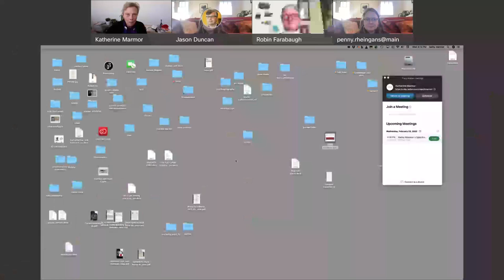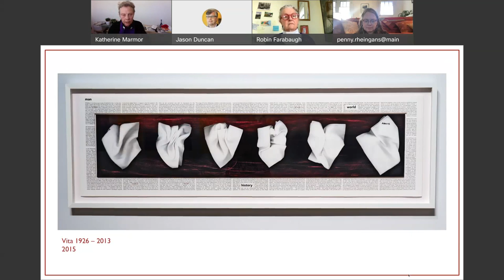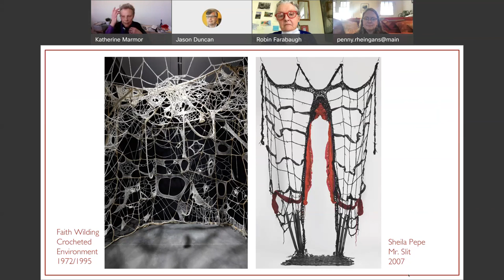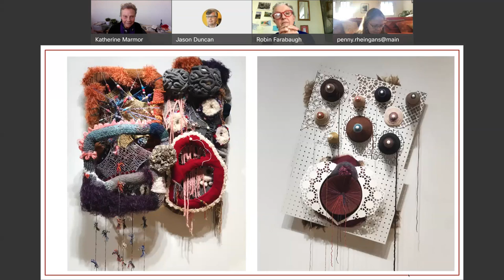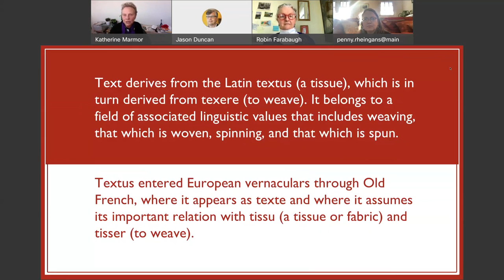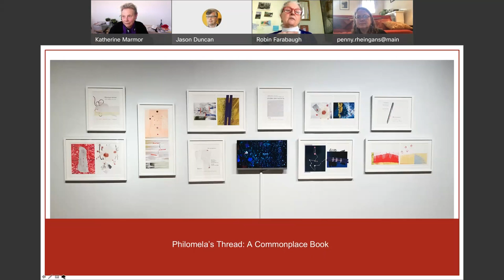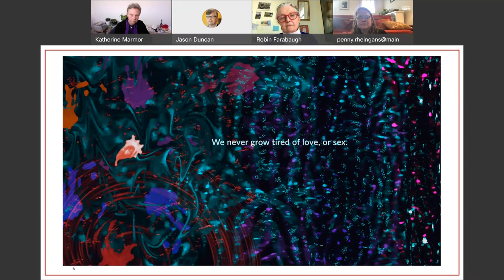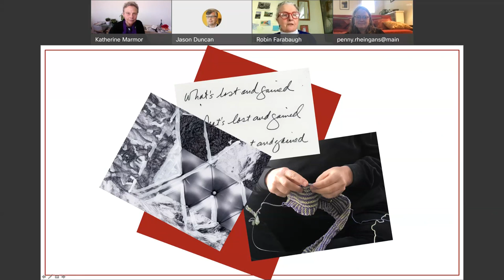Kathy Marmor’s artist lecture (Spectrum: 2022 Visual Arts Faculty Exhibition)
Kathy Marmor, associate professor of visual arts, exhibits two series of works: Philomela’s Thread: a common place book (2021), and Skeins (2021) from her collaborative project Beyond Midlife: What’s Lost, What’s Gained. These works engender an interplay between craft and the commonplace book to focus on women who are at or beyond midlife and their accrual of self-defining life experiences.

This lecture aired Wednesday, February 23, 2022, 4 p.m.